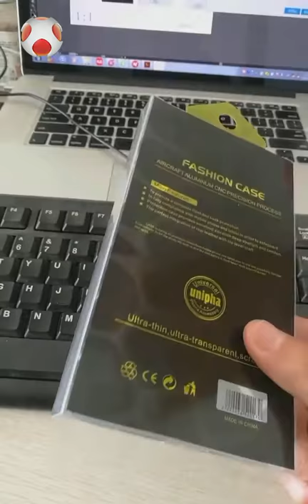cell phone case packaging design / custom cell phone case packaging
phone case packaging template / custom cell phone case packaging